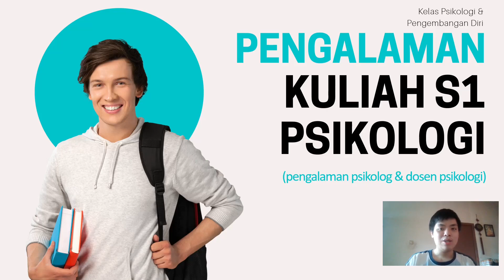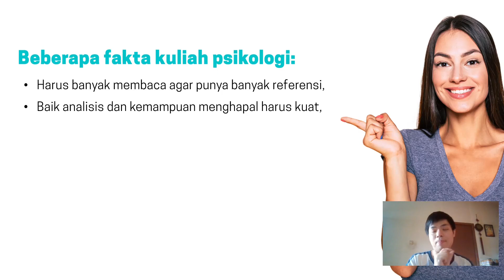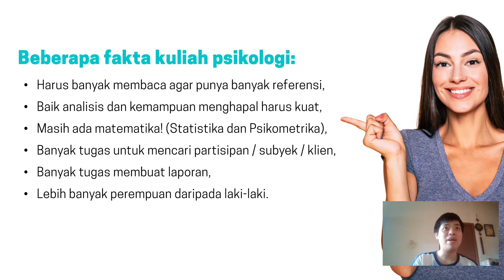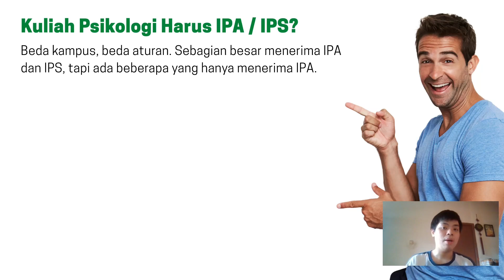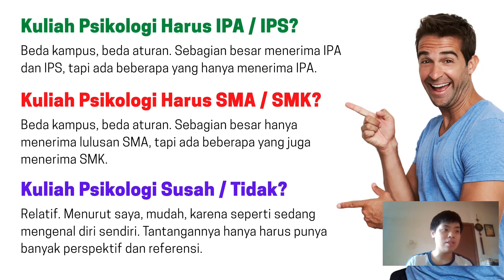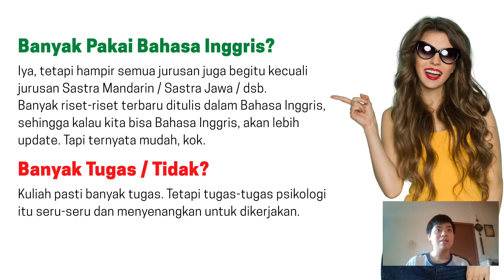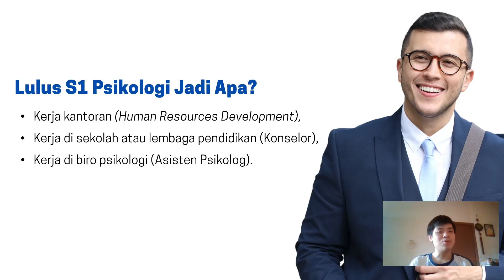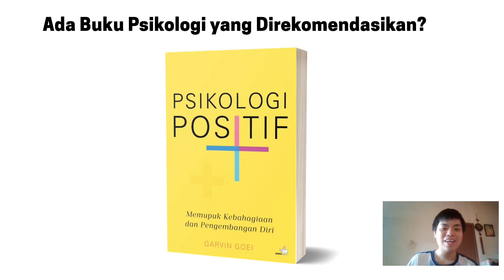Pengalaman Kuliah Jurusan Psikologi | Belajar Psikologi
Halo teman-teman, pada video kali ini saya akan menceritakan bagaimana pengalaman kuliah jurusan psikologi berdasarkan pengalaman saya sebagai mantan mahasiswa psikologi dan dosen psikologi. Video ini saya buat karena masih banyak banget yang bertanya melalui DM Instagram tentang kuliah jurusan psikologi. Nah, di video ini, semoga teman-teman bisa mendapatkan informasi yang jelas tentang bagaimana kuliah jurusan psikologi itu. So, enjoy! :)

Oh iya, link untuk membeli buku "Psikologi Positif" bisa diakses di sini

Garvin Goei, M.Psi., Psikolog adalah seorang praktisi, dosen, dan akademisi psikologi. Garvin saat ini menjabat sebagai Ketua Program Studi Psikologi pada sebuah universitas swasta di Jakarta & juga dipercaya untuk menjabat sebagai Ketua Konsorsium Psikologi Ilmiah Nusantara. Pendidikan S1 & S2 Psikologinya diperoleh dari Universitas Tarumanagara, Jakarta.